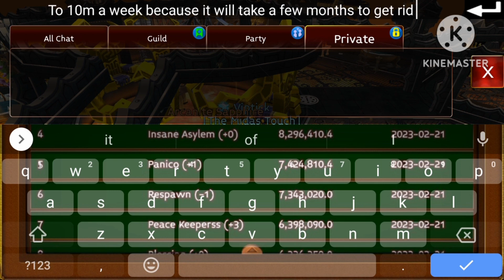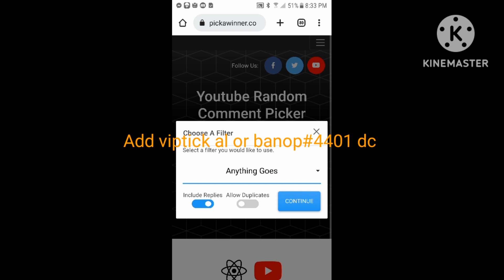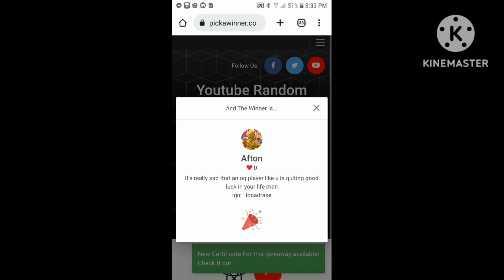arcane legends legends gold giveaway winner 10m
struggle is the song name by neffex